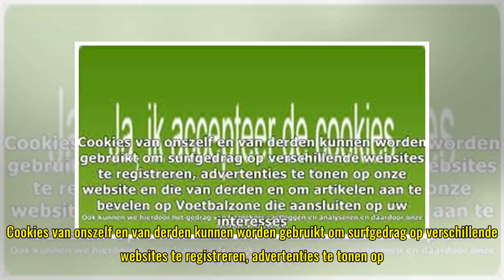Cookies op Voetbalzone